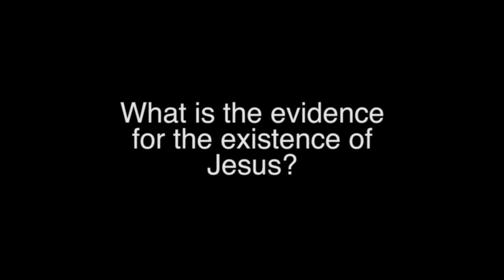What is the evidence for Jesus?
What is the evidence for the existence of Jesus? Apologist Simon Edwards answers the question, What is the evidence for the existence of Jesus?